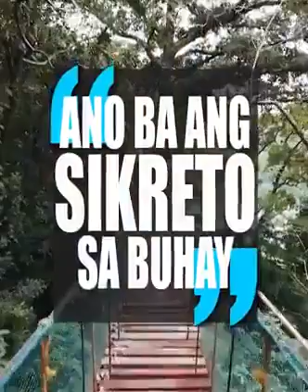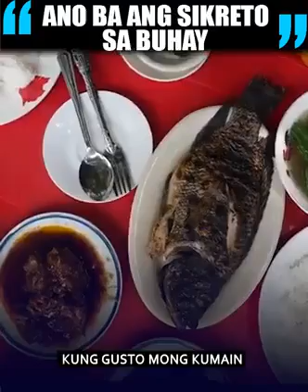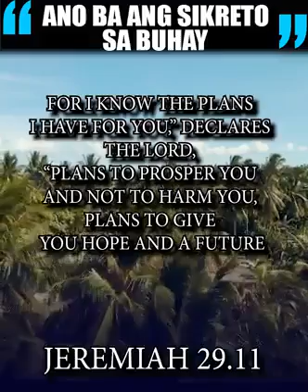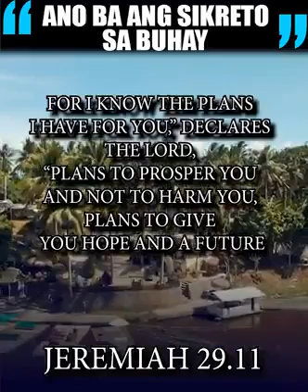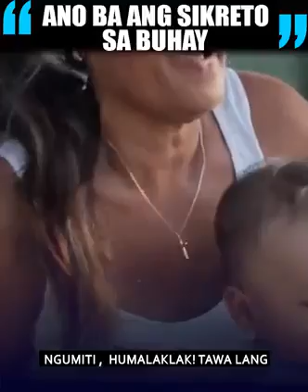This is very inspiring to us..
Shine More in the Philippines